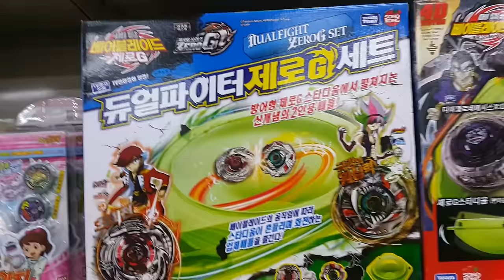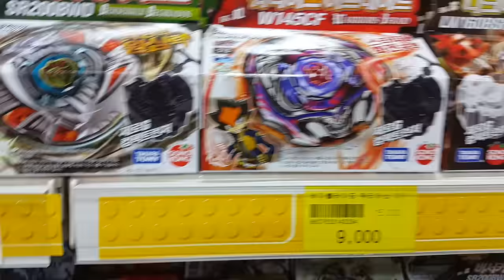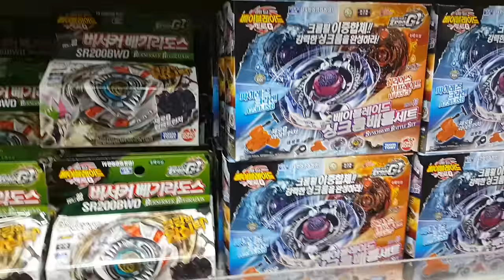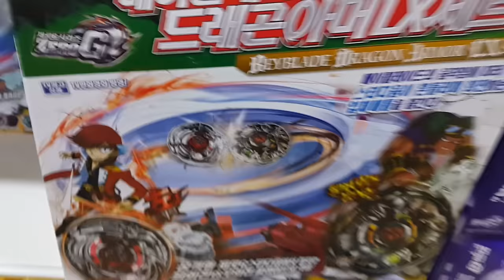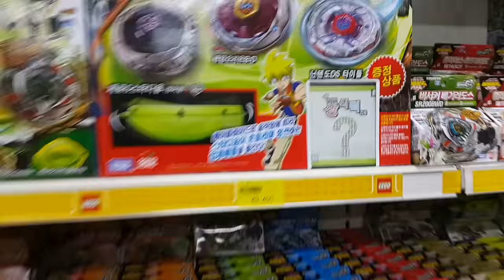*신제품* 메탈 베이 블레이드!! 팽이 풀세트 총 출동 리뷰!! 싸게파는곳!! {장난감 황제의 보물창고 No.333}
이름:  메탈 베이 블레이드
종류:  팽이  장난감
크기:  박스 크기 - 세로 약 cm X 가로 약 cm
제조회사: 타카라 토미(중국) / 수입, 판매: 손오공

 토이빌리지에 가니까 새롭게 팽이장난감들이 들어와 있었습니다.
팽이 장난감의 역사는 매우 오래 되었습니다. 도토리처럼 생긴 팽이를 줄이달린 막대기로 쳐서 돌리는 '전통 팽이치기 놀이'도 있고, 깡통팽이나 쇠팽이, 플라스틱 팽이같은것을 긴줄로 칭칭 감은후 줄을 잡아당겨서 돌리는 '팽이놀이' 도 있습니다. 그리고 탑블레이드 이후의 팽이의 톱니바퀴에 톱날처럼 생긴 플라스틱 막대를 당겨 돌리는 '탑블레이드 종류의 팽이놀이'가 있습니다. 그 시리즈는 여러번에 걸쳐 계속나오고 있는데요, 가장 최근에 나온것이 바로 이 메탈 베이 블레이드 시리즈입니다. 같은 회전하는 힘이라면 몸체가 무겁고 단단한 철로 만든 팽이가 이기겠죠. 마치 제사 어렸을적에 작은 쇠팽이가 커다란 깡통팽이를 튕겨내 이길때 처럼요! 자, 지금부터 메탈 베이
블레이드의 다양하고 묵직한 세계로 떠나볼까요?